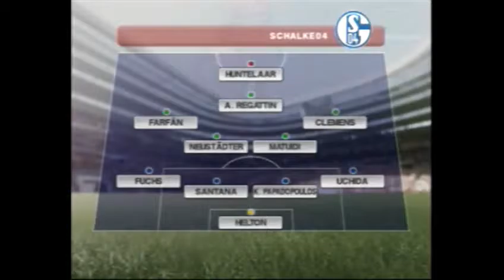PES 2014 [PS2] Master Liga #16 - SCHALKE INVICTUS!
PSN: SamuelKadest
Steam: Kadest_1